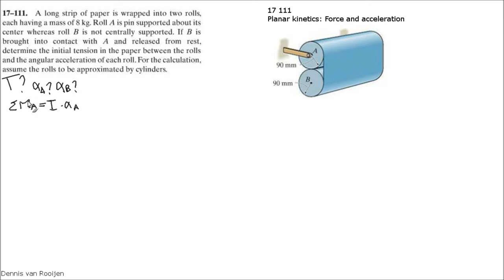17 111 Planar kinetics, Force and acceleration